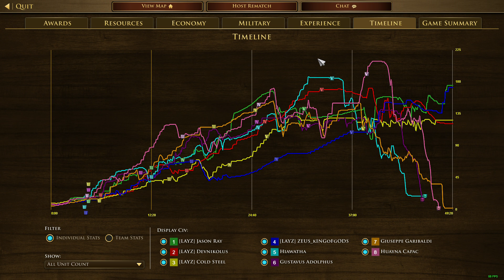Trash AI & Good Win | 4v4 Match | No Treaty | Age of Empires 3 Definitive Edition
4v4 multiplayer against Hardest AI | No Treaty | Punjab Map